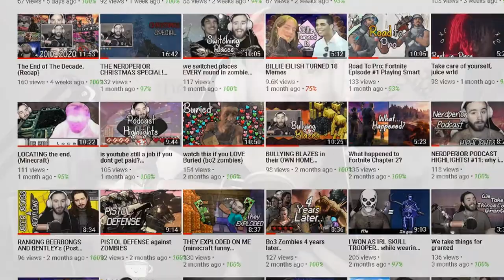Wtf is up with January?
Hi guys basically so basically i talk about wtf happened in january and why it was a scuffed month. as i type this i just had such a bad fart i think i may shit myself but i dont wanna  check i think im gonna check ok im doin it rn.ok i checked theres no poo poo. anyways guys tysm for watching me talk and letting me have a platform, i love yall so much ill always be there to support you back.

~ Nerdperior ♡